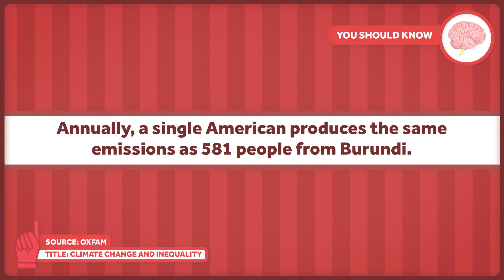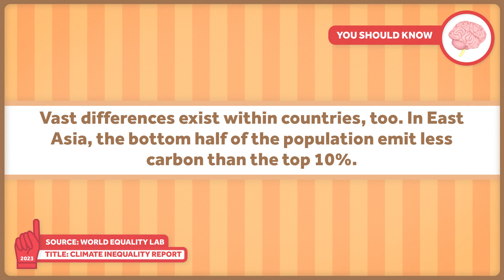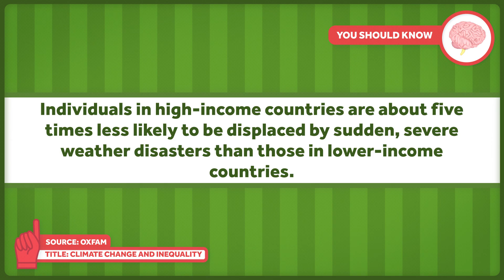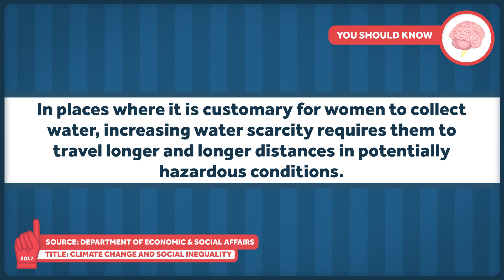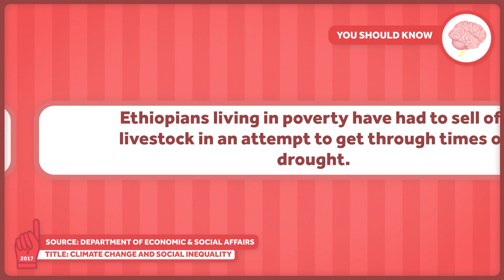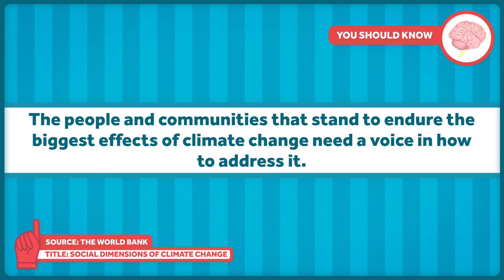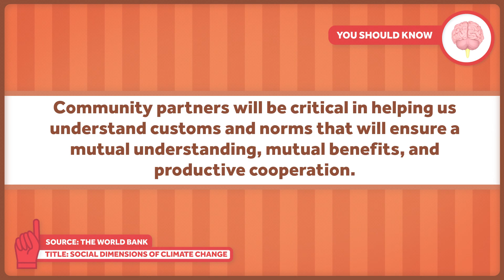The Unequal Impacts of Climate Change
Climate change is driven by humans and will affect us all. But it’s not driven by everyone equally, and it doesn’t affect everyone equally. In the last 250 years, 77% of global emissions were emitted by Europe, North America, Australia, and Japan. At the same time, carbon emissions from nearly all low-income countries have been negligible compared to those of rich countries. Despite this, some of the biggest impacts from climate change are expected to affect lower income nations that emit fewer greenhouse gasses per capita.

Other Healthcare Triage Links:
2.
3.
4. Aaron's book "The Bad Food Bible: How and Why to Eat Sinfully" is available wherever books are sold, such as Amazon

Department of Homeland Security - U.S. Coast Guard
FEMA Photo Library
Towfiqu ahamed/Creatas Video+/Getty Images Plus
M-Production/Creatas Video+/Getty Images Plus
jhorrocks/Creatas Video+/Getty Images Plus
WINTERLINE MEDIA/Creatas Video+/Getty Images Plus